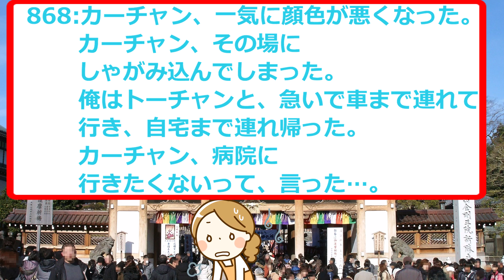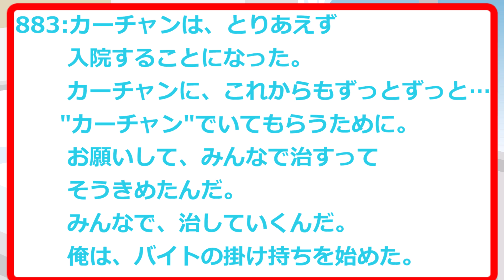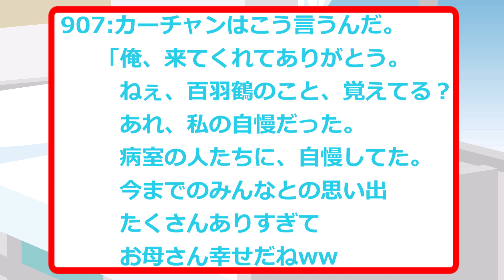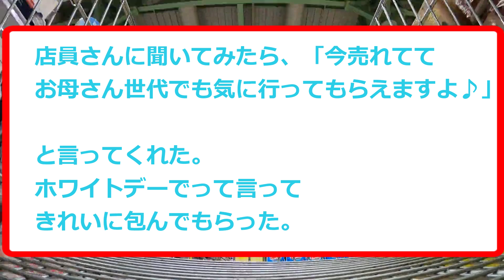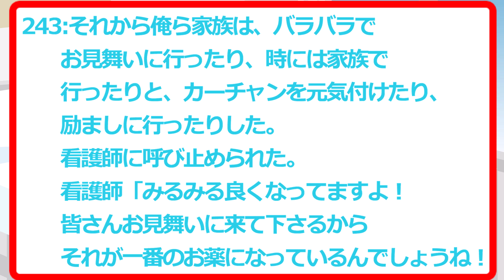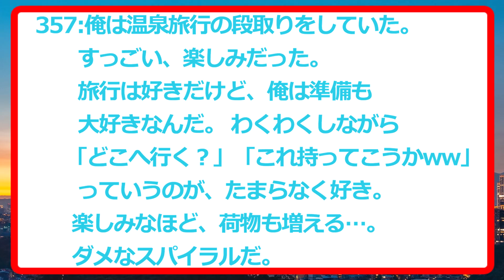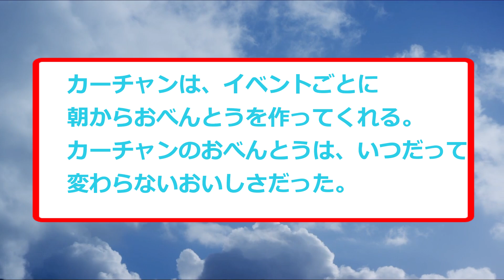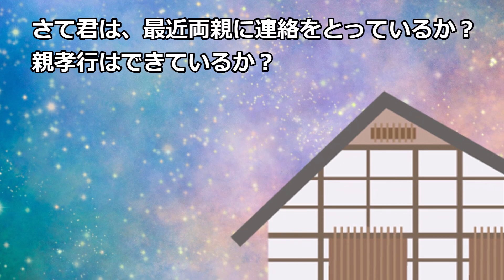【2ch感動スレ】俺のカーチャンのあったかさ、聞いてくれないか【後編】【ゆっくり解説】